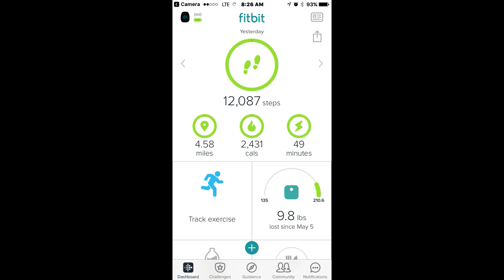Daily vLog 7/8/2017 Goodyear Blimp & MORE Stripping! |AHS vLogs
Send Mail!

GENERAL INFO

Code: BGESOOK